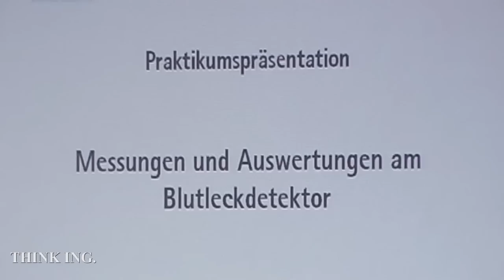Semester sieben, Folge zwei: Die Profs wollen's wissen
Christian arbeitet nun schon eine ganze Zeit bei B. Braun in Melsungen. Sein Praktikum läuft gut und er hat eine klar definierte Forschungsaufgabe. Dabei geht es um Sicherheitsfragen bei Dialysegeräten. Heute sind seine beiden Professoren zu Besuch gekommen, um seine bisherigen Ergebnisse zu begutachten und Christians kommende Bachelorarbeit zu besprechen. Anspannung, Nervosität und ein wenig Unsicherheit liegen in der Luft.